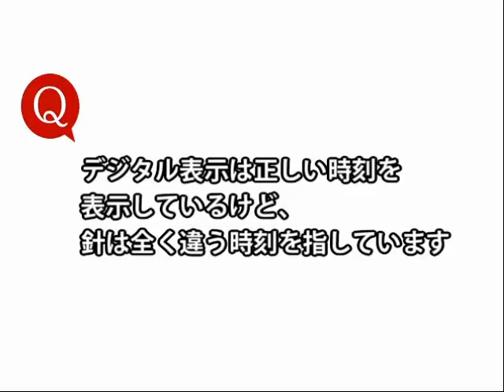【時刻合わせ】#4 G-SHOCKの時間が合わないとき～アナログ針位置の基準合わせ～ 取説No5230編【加藤時計店】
G-SHOCKでは、デジタル表示が正しくてもアナログ表示の時刻が合わないときがあります。

この動画では、時刻が合わないときにお試しいただきたい、デジタル表示とアナログ針の位置を正しく合わせる方法についてご紹介して参ります。

【動画内で使用したモデルはこちら】
▶CASIO G-SHOCK 「AWG-M100-1A」取扱説明書No.5230

【ご相談やご質問に関しまして】
腕時計に関するご相談や質問などのコメントにつきまして、分かる範囲でかまいませんので、
ご使用されている腕時計のメーカーと品番または取説番号（キャリバーでも可）も一緒にご記入頂ければ幸いです。